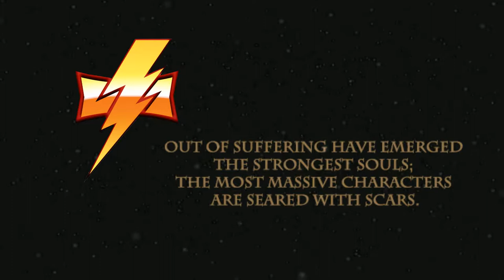A song from Mundus, Warhammer White Scars tribute/music